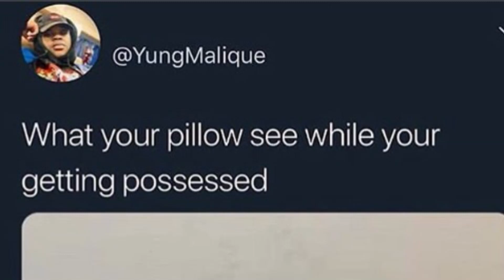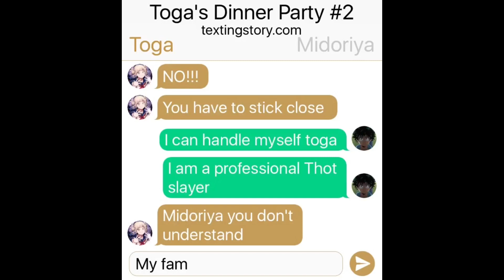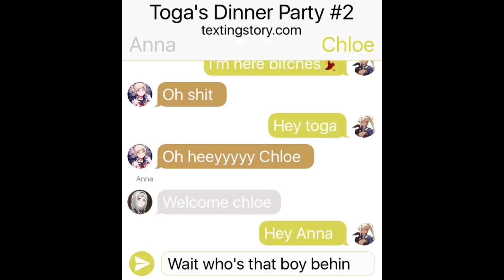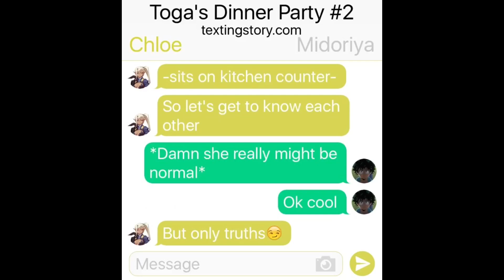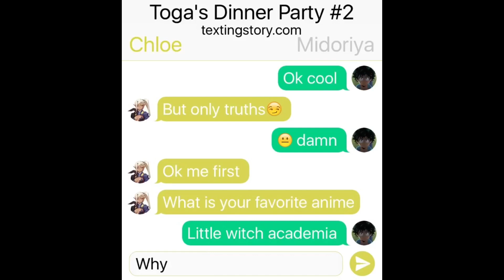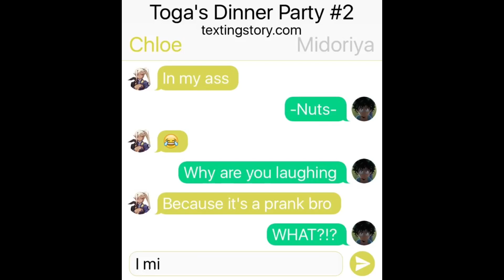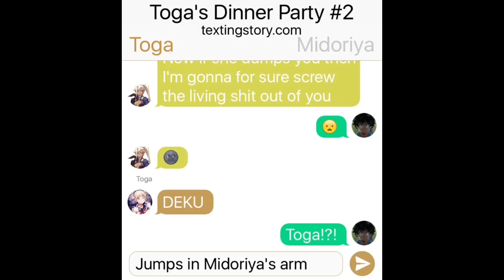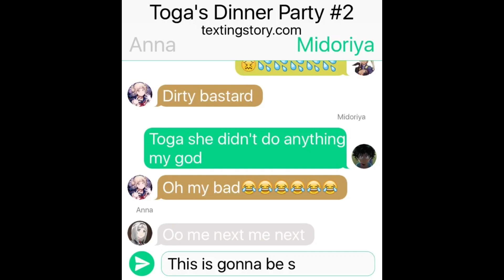Toga's Yandere Family Dinner Party #2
It seems we have another guest coming to the dinner party. I wonder what will happen.